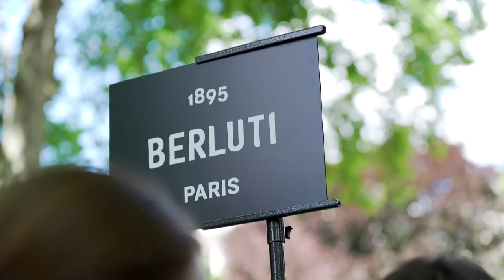BERLUTI: BEST COLORFUL SUITS! (with RICKY MARTIN & GIGI!) By Loic Prigent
SUBTITLES are available in ENGLISH and FRANCAIS!

Oh la la ! Première vidéo en anglais!
Ricky Martin came all the way to Paris to support his friend Kris Van Assche who just took over at Berluti. Kris Van Assche was at the helm of Dior homme for a decade and now he's at Berluti. His new boss his Antoine Arnault, who's been overseeing the rebirth of Berluti.
Joe Jonas and Mahmoud also show their support.

And wait for a Gigi Hadid neon mint ostrich finale!